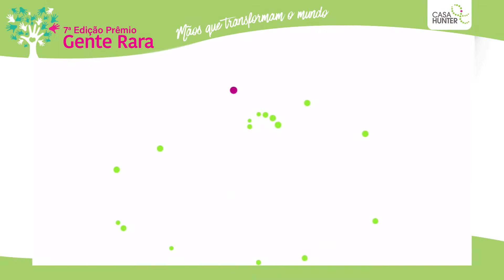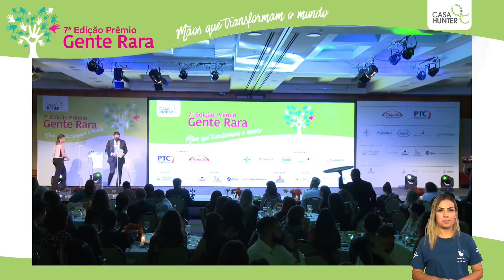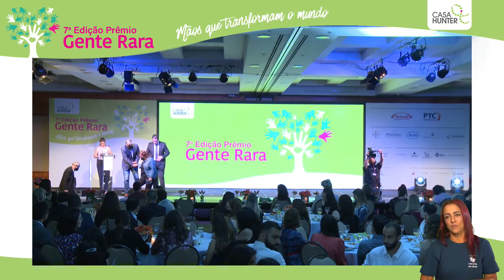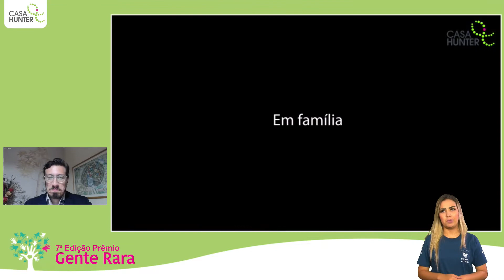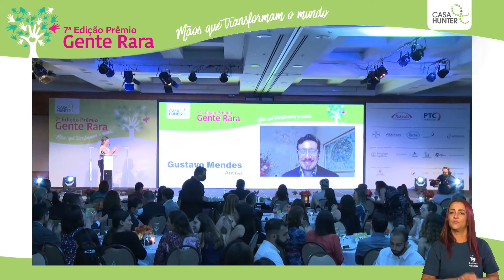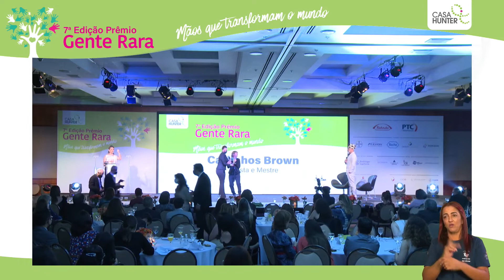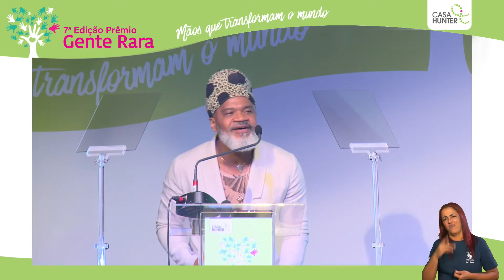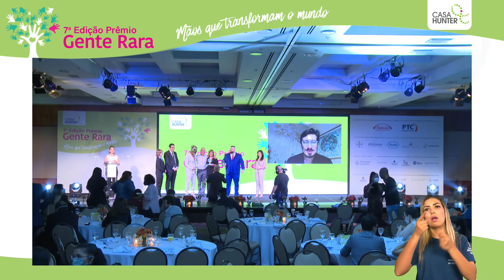Prêmio Gente Rara 2021 - Dia 15 de dezembro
Foi uma noite emocionante, com homenagens e conversas inspiradoras. A cerimônia da 7ª edição do Prêmio Gente Rara aconteceu no Hotel Renaissance, em São Paulo, para poucos convidados, por conta da pandemia. Mas estivemos juntos, mesmo a distância, em nossa plataforma virtual.
Na abertura do evento, Antoine Daher, fundador e presidente da Casa Hunter, Febrararas e Casa dos Raros, falou sobre a Casa dos Raros, primeiro centro de atenção integral aos pacientes com doenças raras, que está muito próxima de ser lançada, e agradeceu a todos que contribuíram para essa conquista e que estão ajudando a levar a casa a outros pontos do País.

Além de uma estrela da música nacional, Carlinhos Brown é também um transformador social. Ao longo de quase três décadas de atuação com a ONG Pracatum Ação Social, o artista promove ações de impacto socioeconômico em Candeal Pequeno de Brotas, Salvador, por meio de uma rede colaborativa formada por moradores para a construção de uma comunidade unida e mobilizada na luta por seus direitos. Por isso, a Casa Hunter teve a honra de conceder a Carlinhos Brown um dos Prêmios Gente Rara nesta noite especial. A homenagem foi entregue por Deborah Colker, parceira de criação e amiga do cantor.